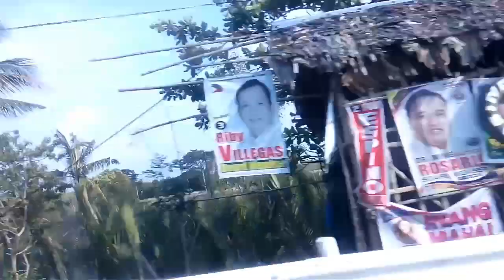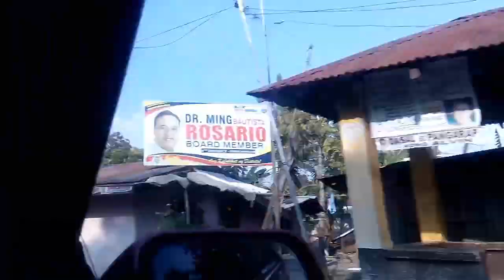Roadtrip: San Fabian, Pangasinan to Agoo, La Union!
Teambahay is heading to La Union!